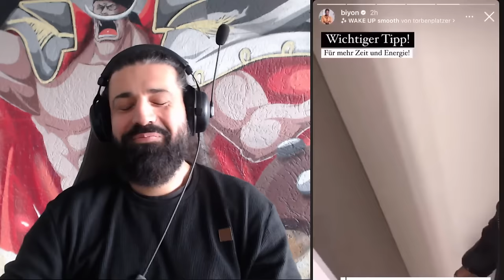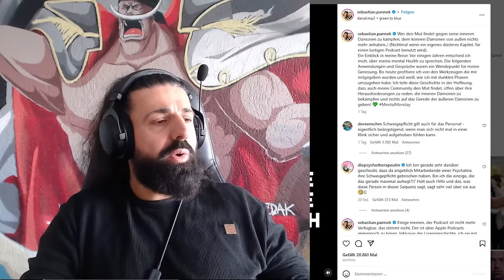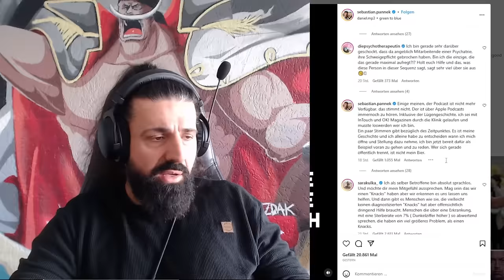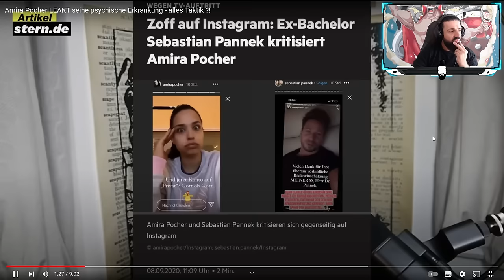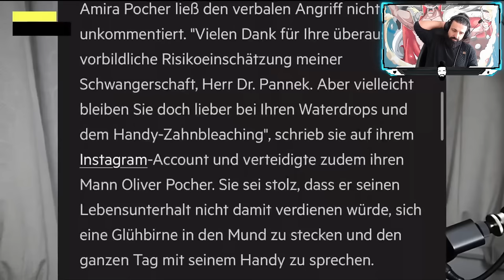TRENNUNG zwischen Amira und Oliver Pocher ESKALIERT komplett! RACHE weil sie FREMDGEGANGEN ist?!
Mitglieder der 99%er ELITE :
Kleiner Bruder : Massieh , Dennis Paul , Kemal Eser , VulCano , Fitna Talk , Malking,  BKSports24TV , Nini Be , La Gioia , Markus Bahovic , Ybrik , Marc Gießmann, Dieter Müller, Erol

Cousin : Captain xXx , Jennie Jennie , Daniel Schloffer , Timi Trenbo , Mugi123 (Martin mit Herz),